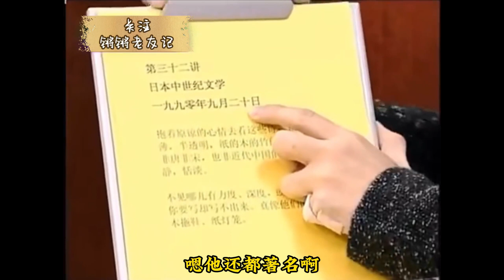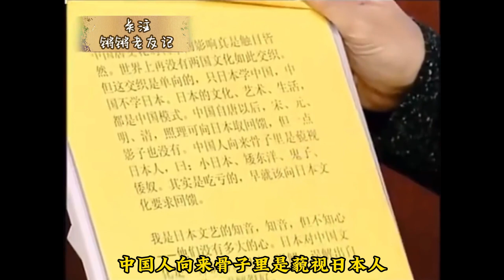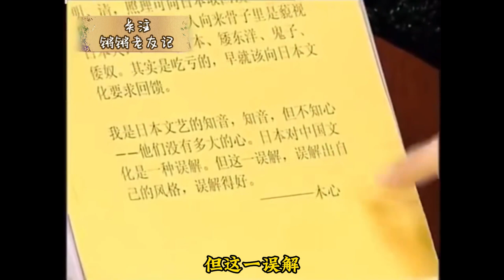【锵锵三人行】认识木心，2012年 陈丹青 许子东 窦文涛